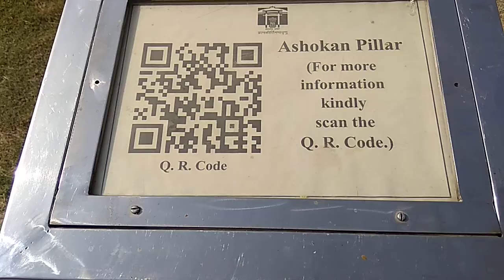Ashokan Pillar. Sarnath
Sarnath U P India